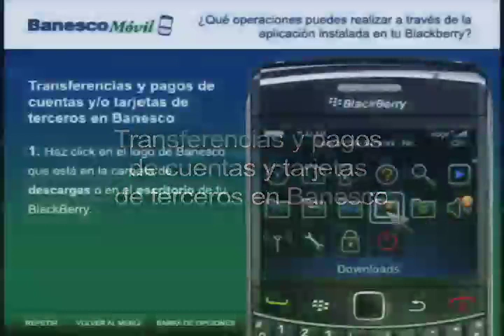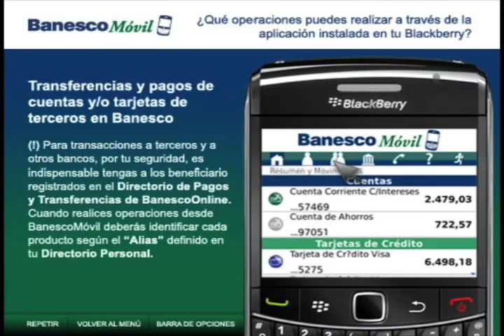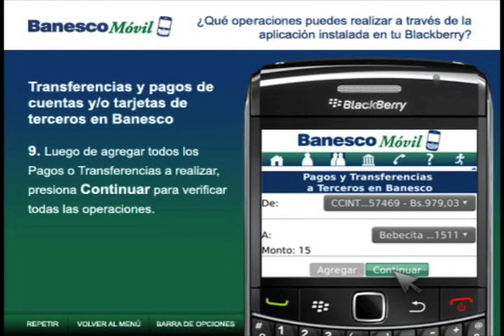BanescoMóvil: Transferencias y pagos a terceros en Banesco en tu Blackberry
En este video de BanescoMóvil te ofrecemos los pasos con los que puedes realizar transferencias y pagos a terceros en Banesco cómodamente desde tu Blackberry, rápido y seguro!
Si te gusta este vídeo haz click en "Me gusta"